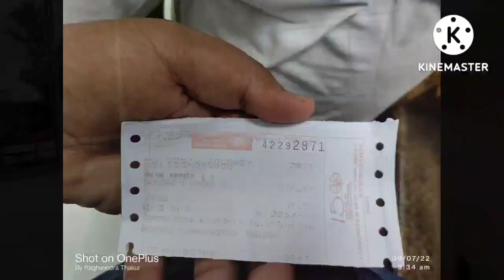Varanasi full tour vlog | And Exploring all Tourist Places | & One Time You Must Visit in Varanasi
Welcome to Kashi
& And welcome to Varanasi
Best place to visit
must visit one Time
Varanasi
Assi Ghat
Baba vishwanath Temple

हर हर महादेव दोस्तों कैसे हो आप लोग आज के ब्लॉग में हम आपको घुमाने वाले हैं बनारस, बनारस MATLAB सुकून, सुकून मतलाब बनारस, बाबा भोले की नगरी यहां प्रसिद्ध हैं दो-चार घाट और आज हम उसे करने वाले हैं कवर ,तो चलते हैं|

                                 धन्यवाद 🙏